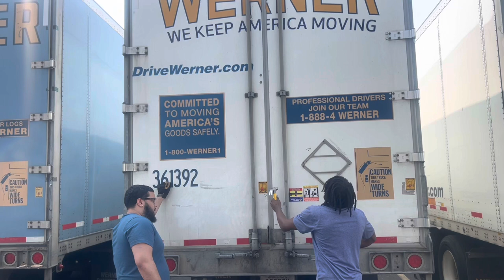What it’s like being a trainer on the dollar tree account